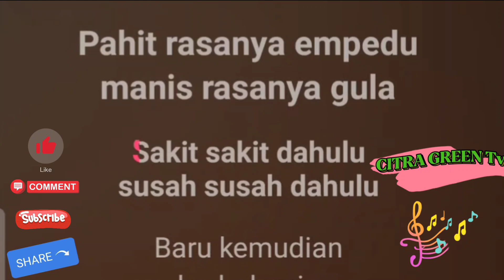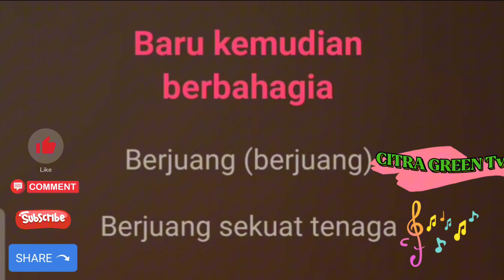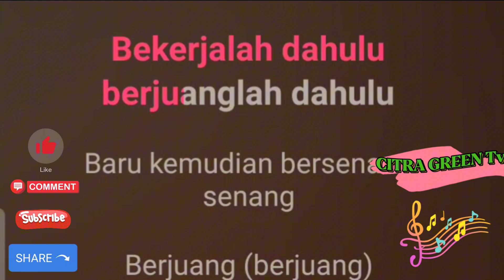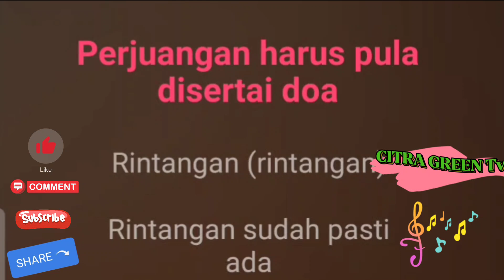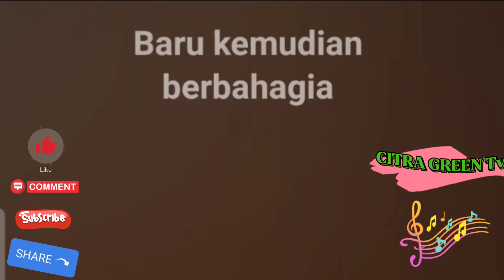PERJUANGAN DAN DOA Rhoma Irama Karaoke Nada Wanita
Karaoke Dangdut ~Perjuangan dan Doa~ Rhoma Irama Nada Rendah, Nada Wanita, Nada Cewek